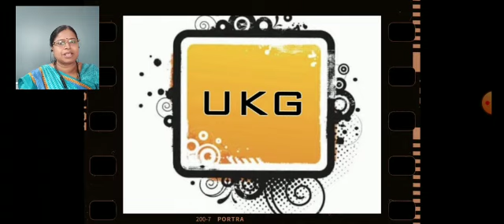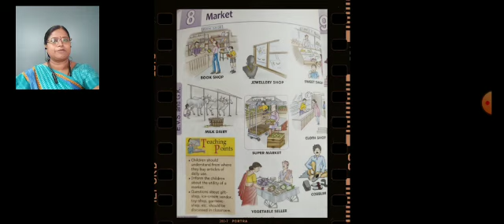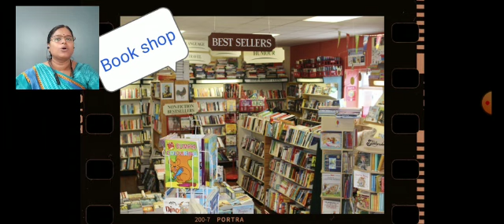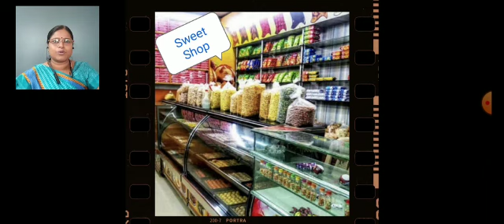SJC - NGH UKG EVS and GK - 09